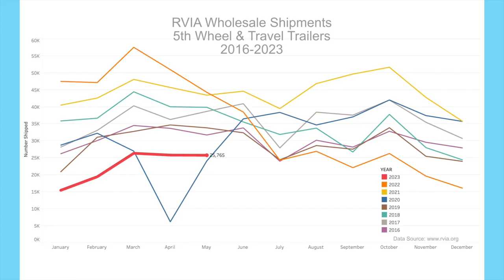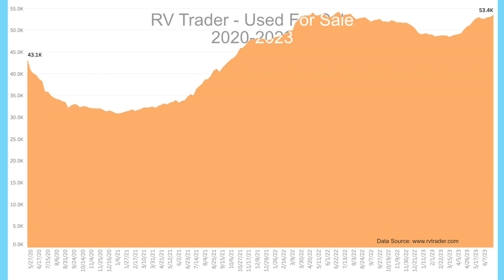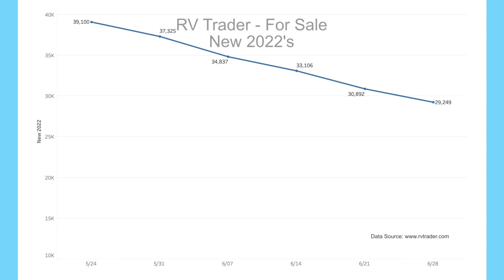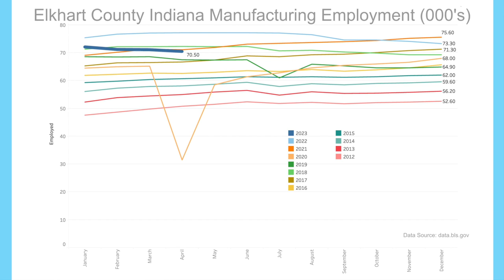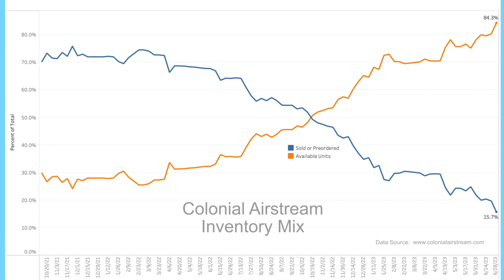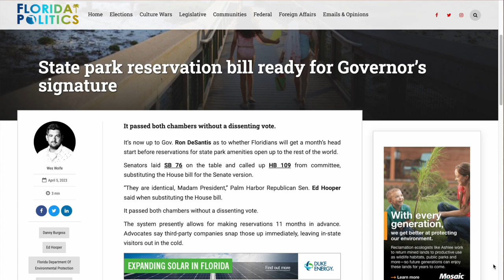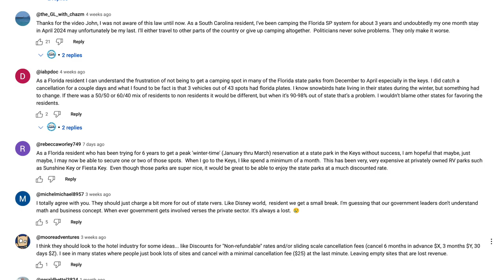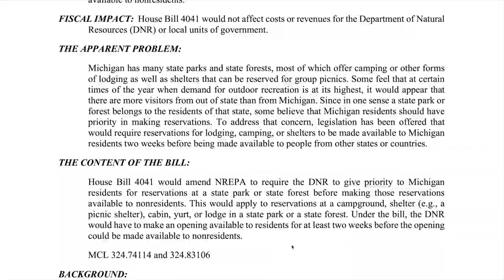RV News – Florida’s New Camping Bill – People Respond – June 2023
Please see the latest update blog as of December 6th, 2023, that outline the rules for Flordia residents:

In this video, we will cover the latest RV and travel data news. May 2023 RV production numbers are out, and shipped units are down again, both versus the prior month and year over year. We’ll cover all the numbers. We’ll also share viewers' comments about a recent change to reservation policy for Florida State Parks that has vast repercussions. We’ll get into this and more.

PURPOSE